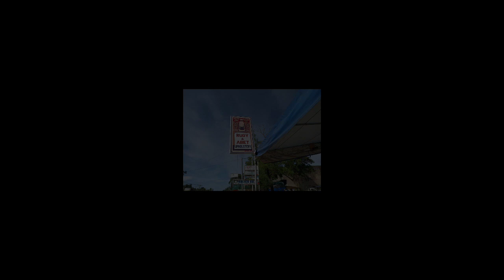☝️How to make DIY FLAT SEAT for smash 115 step by step | tipid tips | legendary tv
How to make DIY FLAT SEAT for smash 115 step by step | tipid tips sa gusto magka Flatset.

Thank you sa lahat ng supporters ko ride safe po lagi mga lods☝️